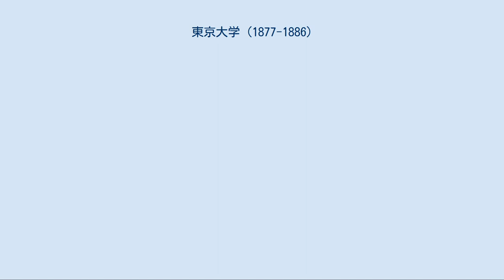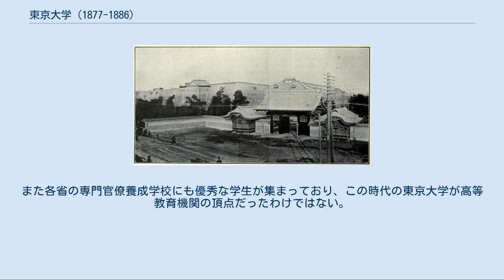東京大学 (1877-1886)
東京大学（とうきょうだいがく）は、明治政府によって1877年（明治10年）4月に設立された日本最初の（官立）大学であり、1886年3月に帝国大学（のち東京帝国大学と改称）に改編されるまで存続した。
この時期の「東京大学」を、現在の新制東京大学と区別するため、特に「旧東京大学」と称する場合もある。
 加藤弘之 / 東京大学法理文三学部綜理、ついで初代東京大学「総理」。
事実上の初代東大学長である 東京帝国大学 開成学校と東京医学校の統合により発足し、当時の日本においては唯一の「大学」であった。
組織的には専門課程として修業年限4年の法理文医4学部（のち工芸学部が新設され5学部）、および学部進学課程たる予備門（修業年限4年）から構成され、のちに今日の大学院に相当する学士研究科も設置された。
 当初は上記2学校の連合体に過ぎなかったが、1881年以降全学部を統括する「総理」職（今日の学長に相当）が新設された前後から組織的統合が進み、4学部の校地も現在の東大本郷キャンパスへと統合された。
学部制・評議会（当時は「諮詢会」）など、東大のみならず現在の日本の大学組織の原型がこの時期に形づくられた一方で、日本人教官の養成が未だ進んでいなかったため、主だった教官は欧米人教師によってまかなわれていた（このため予備門の授業の大半は授業で使用される外国語の修得に費やされていた）。
 「東京大学発祥の地」の碑 / かつての開成学校の所在地、すなわち発足当初の法理文三学部の所在地に建立されている 明治政府が設立した2つの官立洋学校の東京開成学校（開成所⇒大学南校の後身）および東京医学校（医学所⇒大学東校の後身）は、それぞれ旧江戸幕府以来の独自の歴史を持っていたが、1877年4月12日に統合され文部省管轄の官立「東京大学」が設立された（現在の東京大学はこれをもって「大学設立」、日付を「東京大学記念日」とし、毎年この日に入学式を挙行している）。
この時点で東京大学は法・理・文・医の4学部からなり修業年限は4年とされた。
 しかしこれは直ちに上記2学校の組織的統合を意味したのではなく、両校は統合されてもその校地は錦町（法理文3学部＝旧・開成学校）と本郷本富士町の旧加賀藩上屋敷跡地（医学部＝旧・医学校）とで離れており、職制や事務章程も別々に定められていた。
さらにかつて大学校として統合する構想があったものの、ついに実現しなかったという経緯があった。
このこともあって医学部は池田謙斎、法理文3学部は加藤弘之と、それぞれ異なる「綜理」（現在の東大総長に相当）を頂いており、実態は2校の連合体に過ぎなかった。
『東京大学100年史』においても、1877年の統合について単なる名称変更に過ぎず大学建設への積極的な方針や抱負はみられないとしている。
東京大学時代の1880年以降、毎年全学部合計で50人前後（うち約半数が医学部）ではあるが、全学部が継続的に卒業生を輩出し続けるようになったのが、開成学校・東京医学校時代との最大の違いである。
 1881年の機構改革により、同年7月6日以降、東大は初めて単一の「総理」（初代は加藤弘之）を持つことになり（同時に4学部に「学部長」職が新設された）、2校はようやく名実ともに統合され、総合大学としての東京大学が実質的に成立することになった。
また、神田錦町に所在していた法理文3学部は、東京大学設立以降1885年にかけて医学部に隣接する本郷の新校舎に移転して校地の統合が完了し、現在の東大本郷キャンパスの原型が形成された。
 先述の機構改革と前後して学内組織の整備も進んだ。
まず1880年には現在の大学院に相当する「学士研究科」が初めて設置された。
翌1881年には総理職新設にともない学内運営のための常設審議機関として「諮詢会」が設けられた。
この諮詢会は総理の諮問機関としての「総会」および各学部長の諮問機関である「部会」からなり、教授・助教授・講師・予備門教諭を会員とし学科課程・学位・試験規則・学制関係規則など広範な事項を審議するものとされ、今日の（全学）評議会・（各学部）教授会の先駆と見なされている。
1885年には理学部から分離して「工芸学部」（現・東大工学部の前身）が第5の学部として新設されるなど、制度の整備が進んだ。
また1880年から1883年までに、医学部・法学部において、日本語授業を通じて専門家（医師・薬剤師・法曹）の「簡易速成」をめざす「別課」「教場」が...